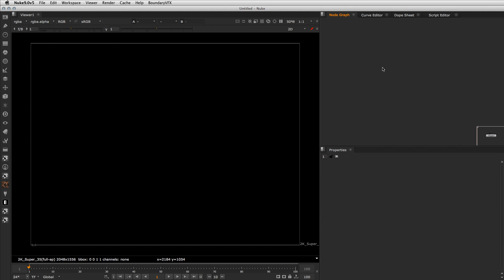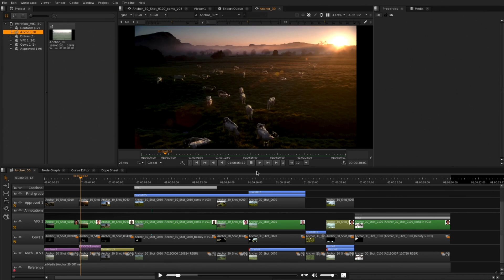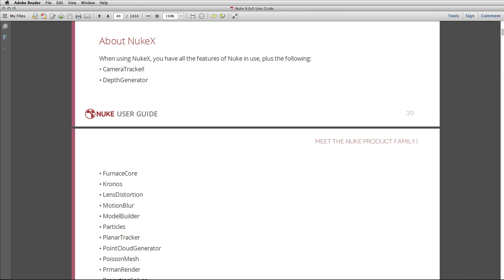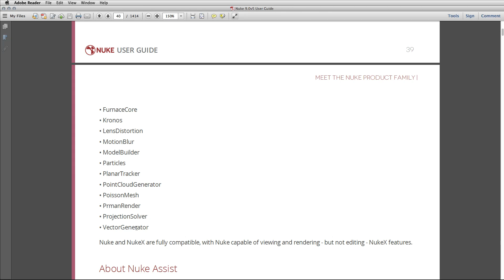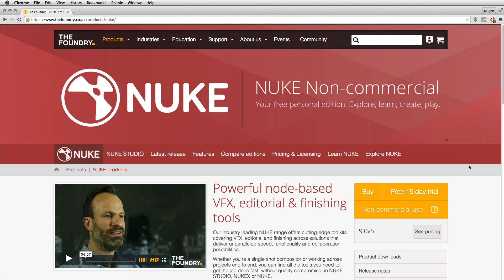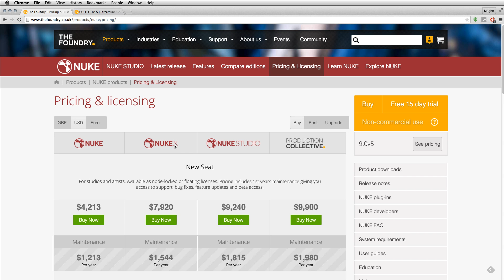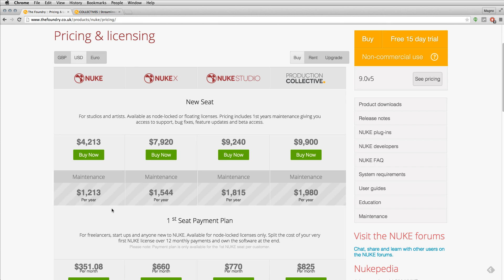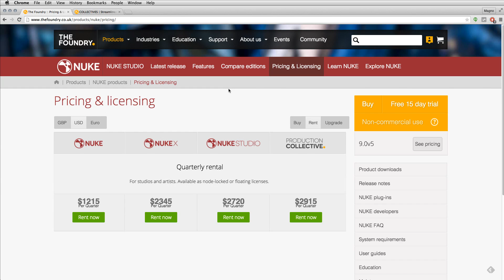Nuke - Product Family (treinamento de Nuke em português)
Diferenças entre as diferentes versões do software: Nuke, NukeX, Nuke Studio, Nuke Assist e Nuke Non-commecial.

EDIT: Agora temos também o Nuke INDIE, que tem limitações porém custa muito mais barato.

Nível: Iniciante

Tópicos:

A família de produtos Nuke 0:16
Nuke vs NukeX 2:30
Nuke Non-commercial 4:00
Download Nuke Non-commercial 5:00
Preços das versões 6:05

Tutorial  for the Nuke software (the Foundry) by Magno Borgo, certified Nuke Trainer.

Level: Beginner

Topic: Explanation about the several versions of the Nuke software:
Nuke, NukeX, Nuke Studio, Nuke Assist e Nuke Non-commecial.